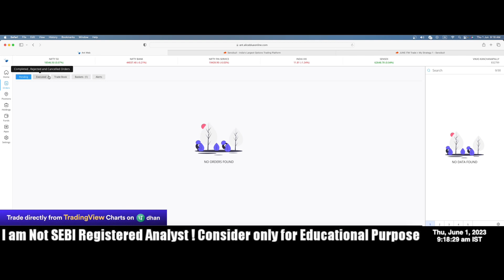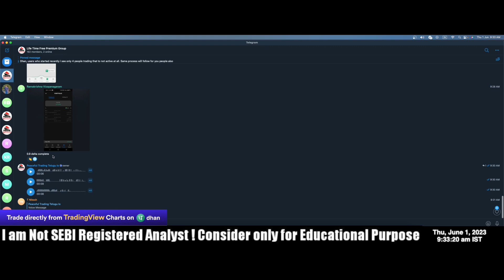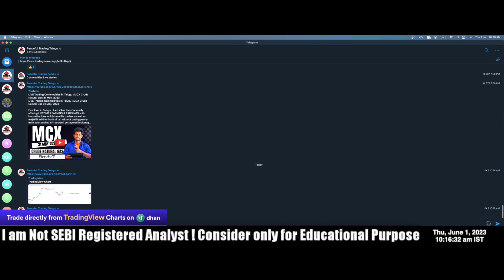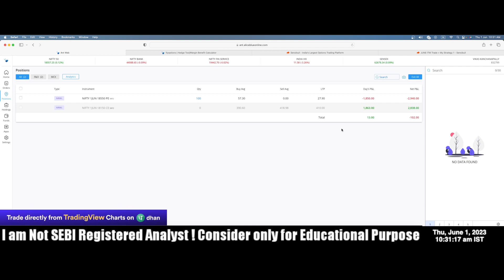Nifty Options Trading 0.9 Delta Buying Strategy : Overnight Carry Results For 1 June,2023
First Ever in Telugu : I am Vikas Kanchanapally offering LIFETIME LEARNING & EARNINGS with innovative idea which benefits traders as well as me(WIN WIN for both of us) without paying penny from your pocket, off-course i get agreed brokerage percentage from Brokerage companies.

Telegram Channel Link :  @peacefultradingtelugulo

Benefits joining under me : I will conduct sessions on Commodities, Nifty, BNK & STOCKS ! Earning by giving 2 calls a day, Root Cause Analysis on Wrong Trade Entries to not repeat again the same. Weekly Special Classes on every Topic in Stock Market, Intraday, Swing, positional, Portfolio management, Risk management & many more.

Alice Blue

This Channel is related to Stock market & Trading !  i am not SEBI registered consider only education Purpose